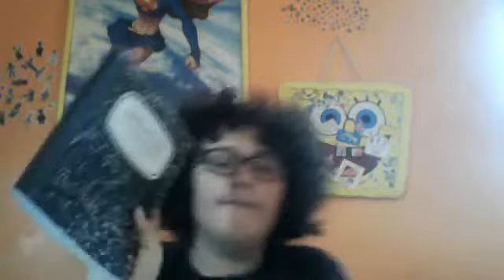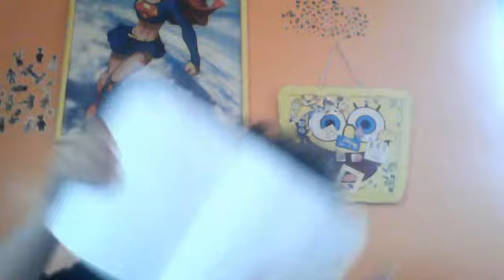Composition #49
Ka-Pow Is The Word! :D